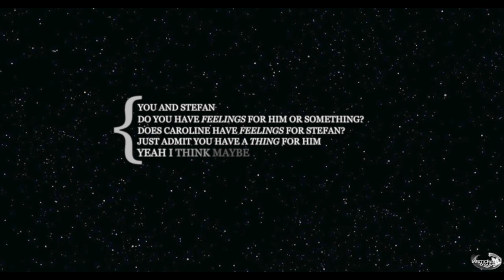» stefan + caroline | battlefield [6x05]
» what seemed like a good idea,
turned into a battlefield. «

this video took round about 5 episodes of tvd to make, lol. I just couldn't bring myself to finish it cause I was waiting for a happy scene and all I got was disappointment. :(
1) stefan's a dick
2) MY POOR BBY CAROLINE
3) I hate that ivy bitch
and 4) OMG DAMON'S BACK*-*
that pretty sums up all I had to say :) I'm just hoping that now that damon's back stefan stops acting like a dick and APOLOGIZES to caroline! how the hell could he do that to her? dump his ex girlfriend on her and leave? wtf? I kind of expected caroline to tell him to go to hell when he asked her to watch ivy, I mean he treated her like crap and then he comes asking for favors? NO. JUST NO. And yet caroling being the amazing friend she is still agrees. AND HE BETRAYS HER TRUST. urgh I'm so pissed at him!!
and yet I still ship them.

kay I'm done rambling, I hope you enjoy this video ♥

►Couple: Stefan & Caroline
►Song: at the end of the video
►Fandom: The Vampire Diaries
►Program: Final Cut Pro
►Coloring: xProdzzVideos
►Watermark: PrettyDProductions